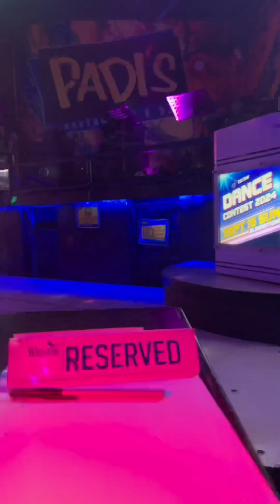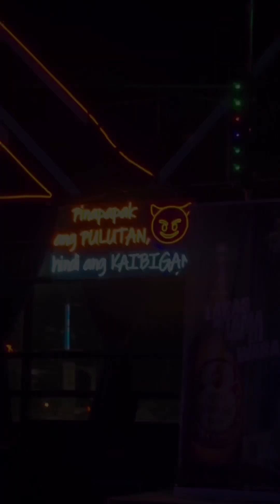Judgerist sa Padis | GTrix Vlog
Tiktok Dance Compet 2024 🤩